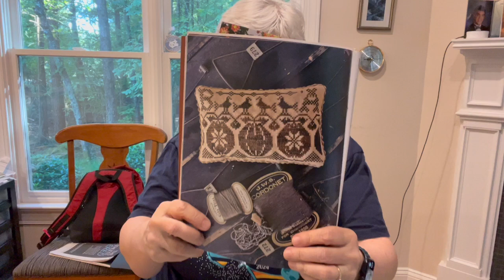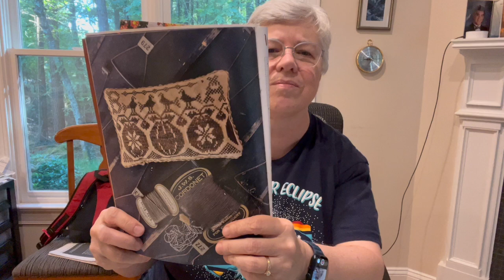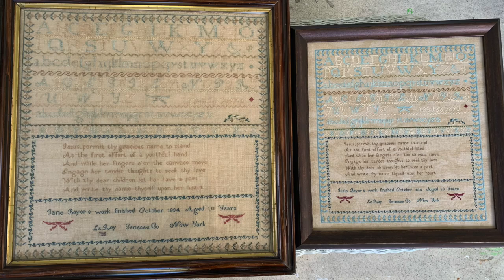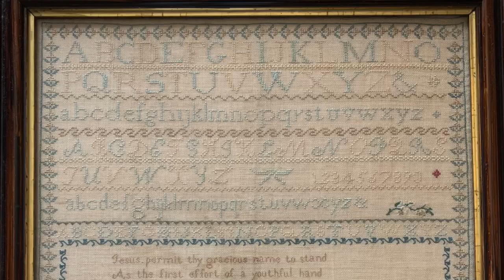Flosstube and Variety Show #131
Flosstube = cross stitch; Variety Show can be anything, and sometimes many things all at once!

Discord (CTC Fan Server): Emily Williams aka tworivers

Special intro and outro music: “Leaning On the Everlasting Arms” - 19th century hymn - excerpts from an arrangement by Byron Williams (my husband)

Today I mentioned:

Cross stitch:

Sampler #193 - 2x2 Stitch Art (Ukrainian designer on Etsy) - 16-count white Aida (Zweigart) and 2-strands DMC #777

Mighty Acorn -  by Blackbird Designs (from the book Winds of Autumn). 18-count Aida Saltbush by Fox and Rabbit, called for Weeks Dye Works threads, 1 strand over one Aida square

Variety Show:

Family visit
Molasses spice cookies - Cooks Magazine originally
Schoolgirl Samplers of Western New York: Jane Boyer 1834